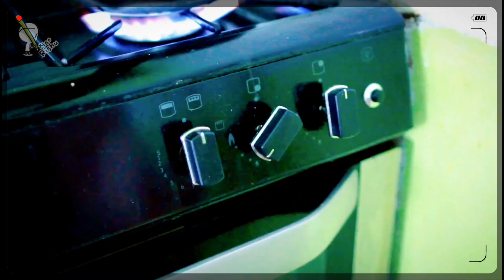Eat With Me: GIANT BEANS